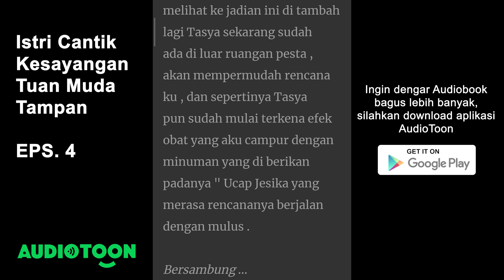Istri Cantik Kesayangan Tuan Muda Tampan EPS. 04 | Audiobook Indonesia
Upload setiap jam 19.00

"Arya, akhirnya kamu datang juga. Aku pikir kamu tidak akan datang." Ucap Tasya.
"Mana mungkin."Jawab Arya sambil tersenyum pada Tasya.
"Oh ya, sepertinya ada yang berbeda dari kamu malam ini deh." Ucap Tasya yang membolak-balikan badan Arya.  "Kenapa kamu tidak dari kemarin saja seperti ini, kamu terlihat lebih tampan." Sambung Tasya.
"Tidak apa apa, aku hanya tidak ingin mempermalukan kamu."Ucap Arya.